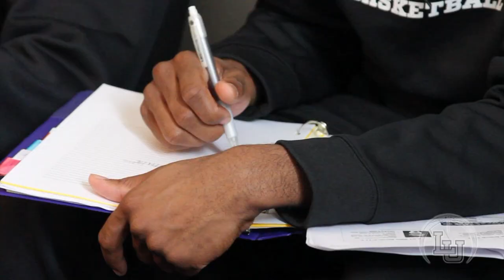Bisons Corner Season 1 - Episode 7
A behind the scenes, inside look at Lipscomb men's basketball